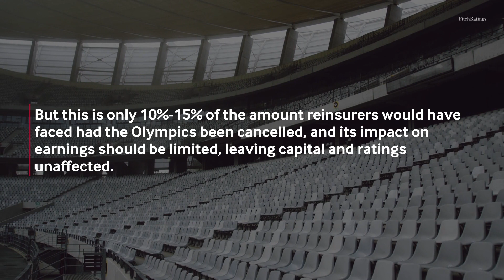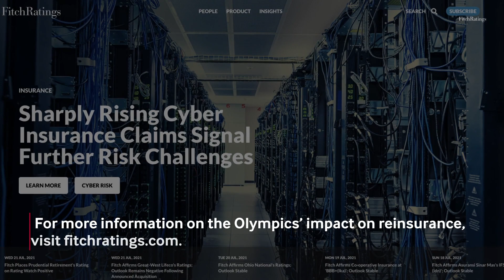Olympics Without Crowds to Cost Reinsurers USD300m-400m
Japan’s decision to bar spectators from the Tokyo Olympics is likely to cost the global reinsurance sector USD300mn-400mn due to ticket payouts and hospitality refunds.